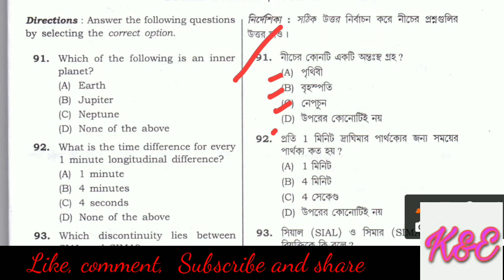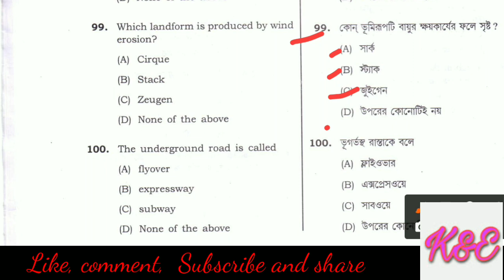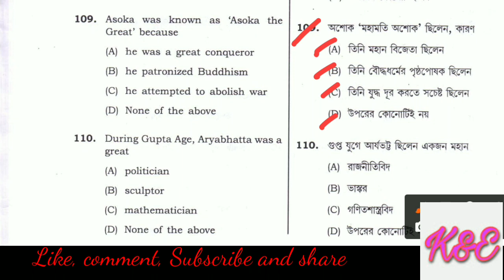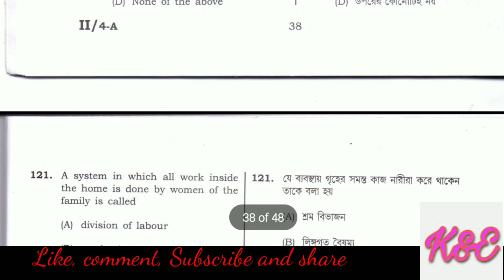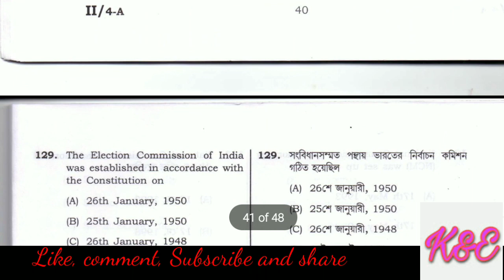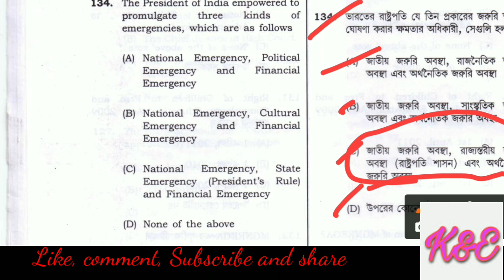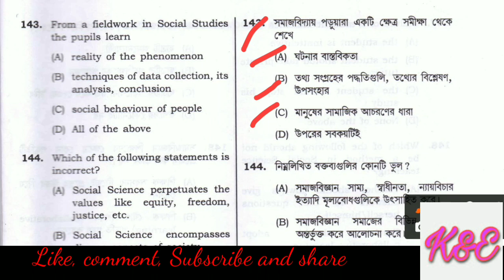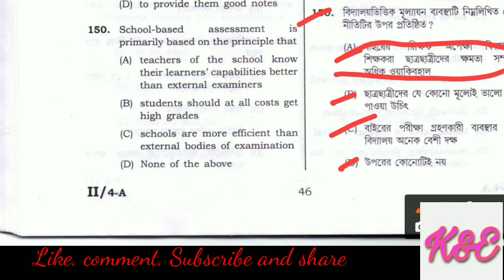Tripura TET-2 Question paper | 2016 | Social Studies | Geography | History | Political Science